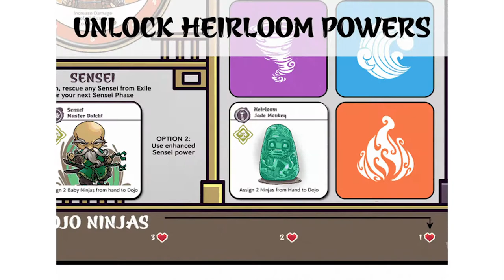Interview with Kerry King and Craig Morris | Samurai Brothers | To be relaunch on Kickstarter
Hi! I am Aspie Gamer Girl and we had an interview with Kerry King and Craig Morries, the brains behind Samurai Brothers.

Samurai Brothers is a strategy game from Moon Rock Games for 2 to 6 payers, the first player to defeat all payers or win all the heirlooms wins.

The Kickstarter will be relaunch soon. You can access to all the information